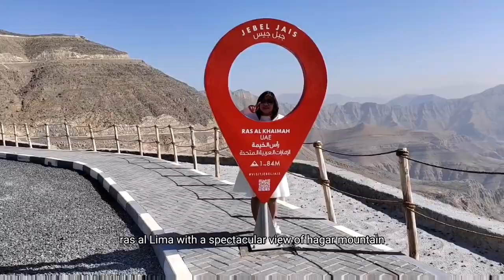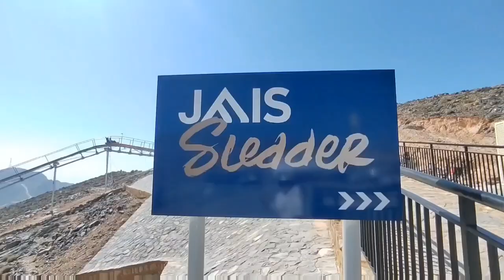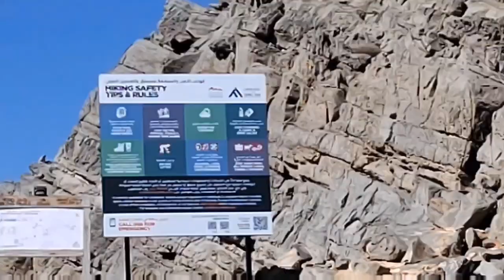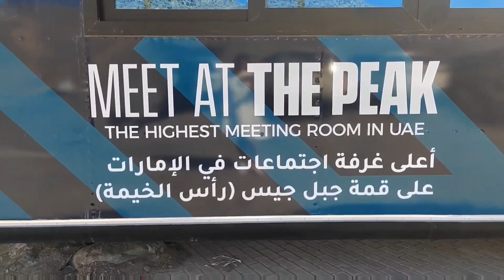Highest Restaurant in the UAE, 1484 Puro, Jebel Jais, RAK